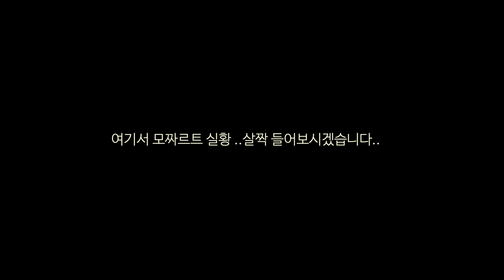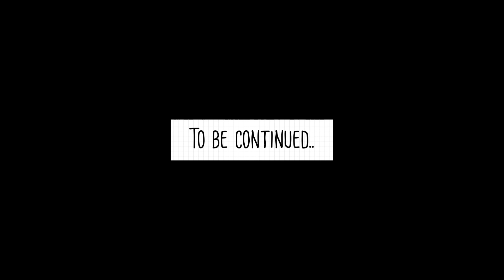[세계 3대 콩쿨] ' 퀸 엘리자베스 콩쿠르 ' 입상하기까지 - 2탄ㅣ 예선과 세미파이널